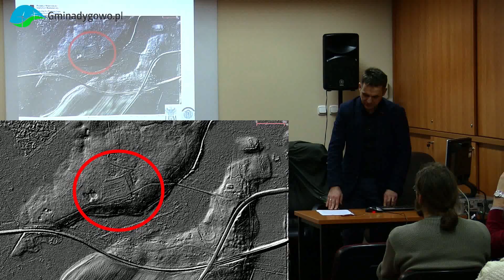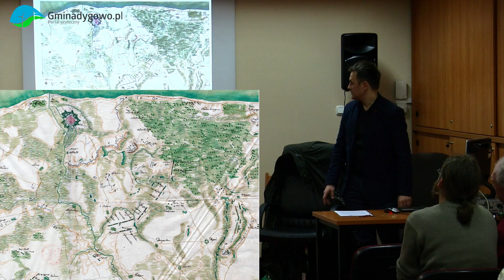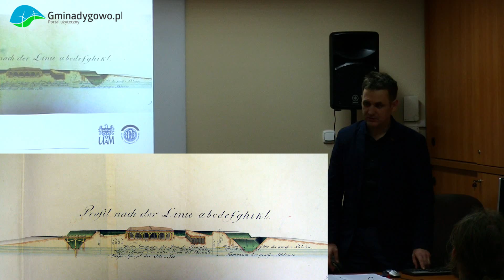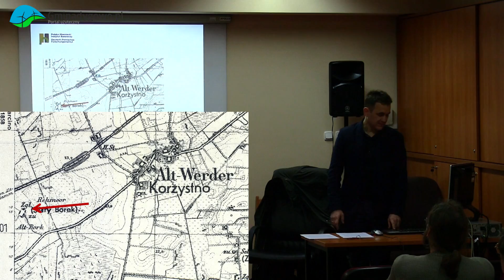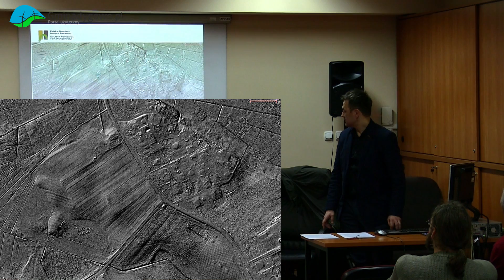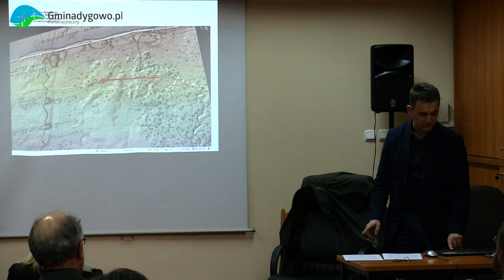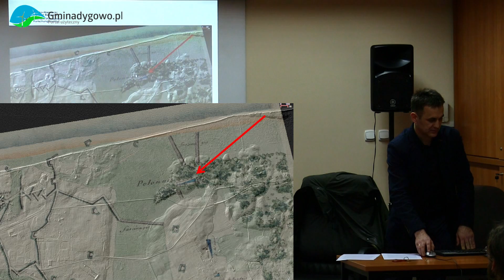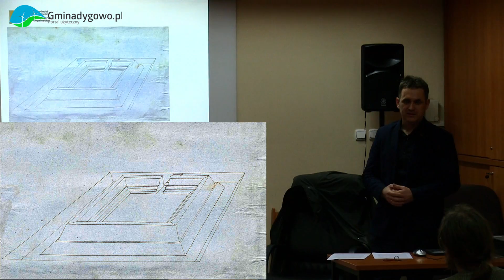Relikty założenia ziemnego z 1807 r. w świetle historycznej kartografii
Prelekcję w Bibliotece Uniwersyteckiej w Poznaniu ,wygłosił wykładowca UAM z Polsko-Niemieckiego Instytutu Badawczego w Collegium Polonicum w Słubicach - dr hab. Grzegorz Podruczny. Wystąpienie było częścią konferencji: „Reduta Sułkowskiego – relikty odkrytego założenia ziemnego po 1. Regimencie Legii Poznańskiej z 1807 roku pod Kołobrzegiem”. Nagranie i montaż Marek Kawęcki.